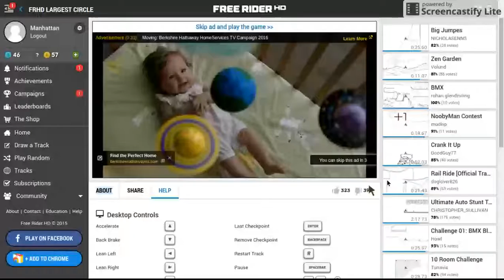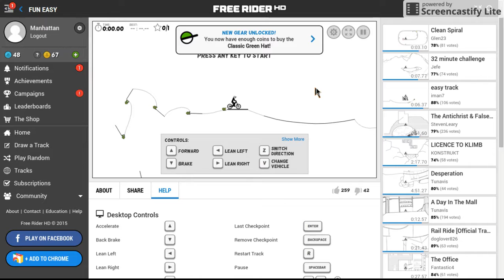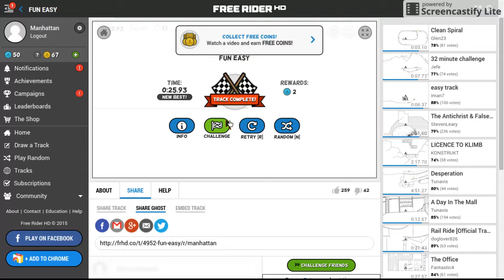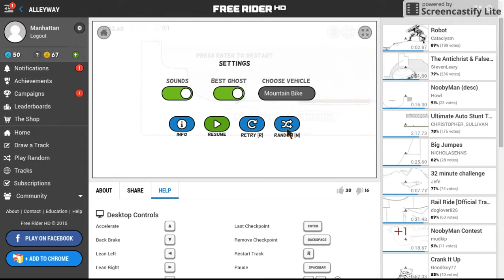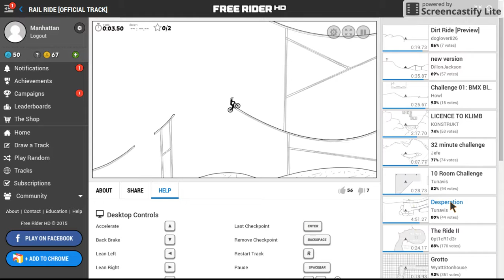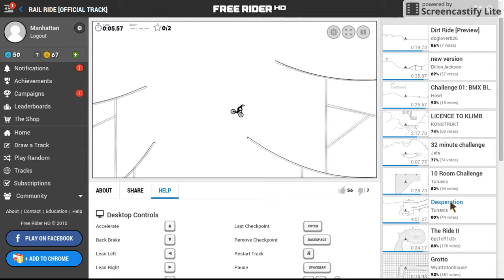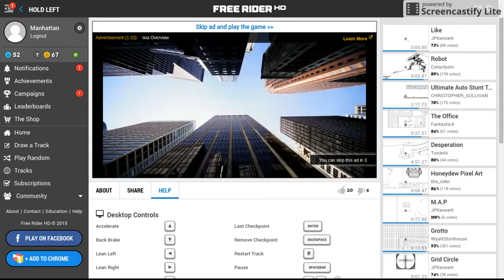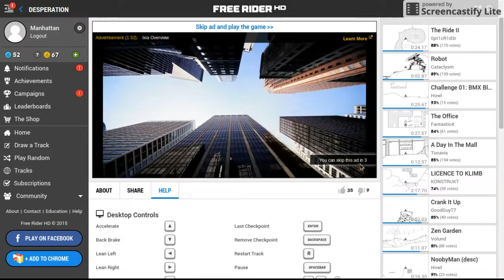Free Rider HD Pt.2 ll Boogie Boo